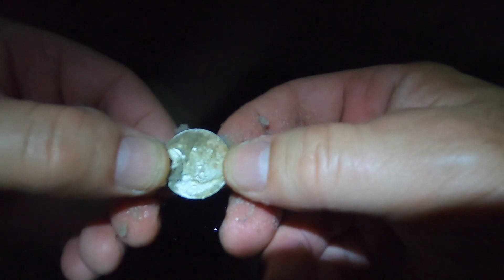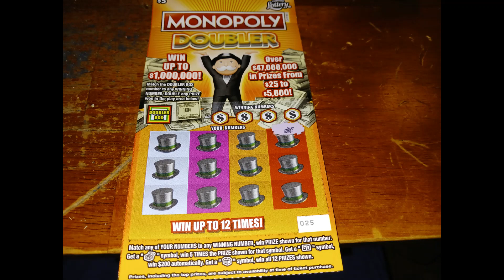Beach Metal Detecting 10-6-22 Thursday Evening @ Jacksonville Beach Florida with the Equinox 800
Metal Detecting the beach an found an Apple Ear Pod an some washed up  coins